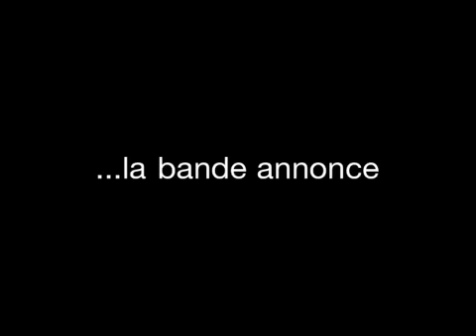"Tshiken In Turkish" Bande annonce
Tchoko a Antalya... Attention les dégats!!